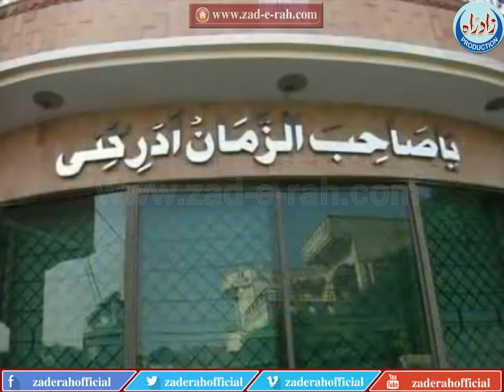Khuda kitna bara hai - zad-e-rah.com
Khuda kitna bara hai